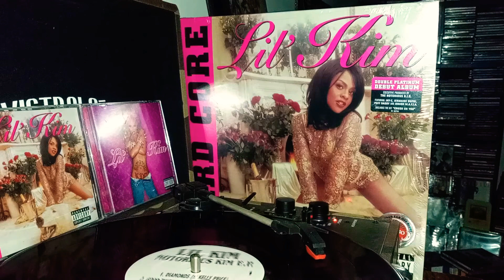the notorious k.i.m. EP good times ft Lil cease& Shani Que. PayPal.me/ejohnson1994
The Notorious K.I.M. is the second studio album by American rapper Lil' Kim. It was released on June 27, 2000, by Atlantic Records and was her first album on her new label Queen Bee Entertainment. It debuted at number four on the US Billboard 200 chart, selling 229,000 copies in its first week, achieving Lil' Kim's highest peak and biggest first-week sales, and reached the top of the Top R&B/Hip-Hop Albums chart. A commercial success, The Notorious K.I.M. was certified platinum by the Recording Industry Association of America (RIAA) on August 2, 2000. It was the best-selling female rap album in 2000 with sales of over 1.4 million copies in the United States. To date, The Notorious K.I.M. has sold 5.1 million copies worldwide.